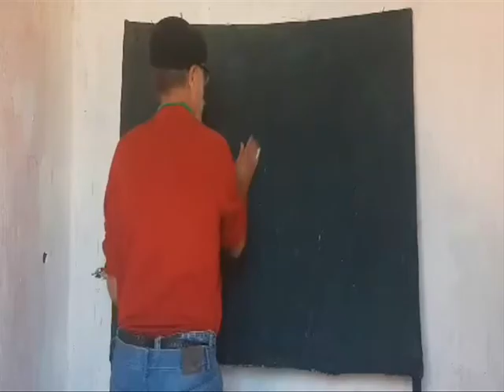تجريد 2020 المختار غيلان من بين أسرع الراسامين في العالم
Abstract 2020 in 20 Seconds by the World fastest painter Mokhtar Ghailan .
Mokhtar Ghailan Artist of Challenge and Courage
Mokhtar Ghailan Moroccan artist .
The King of Colors
Professional and Original Artist .
Artist Painter Designer Recycling Sculpture out of Trash .
create Art and useful things of old thrown away materials .
specializes in making art pieces sculptures any thing you can imagine out of trash . also known as recycled materials _ he loves .
Turning Trash into Art to save the Ocean ---
Mokhtar Ghailan works on both personal and commissioned projects with clients all around the World .
World's fastest painter the Moroccan Artist Mokhtar Ghailan
Mokhtar Ghailan 's style of paintings and other Creations :
Portraits
Landscapes
ModernArt
3D street painting
Larg Murals
Sculptures
Abstracts
Surealism
Theatre disigner
Art from Waste
Painting Perfornance live on Stage ...
Mokhtar Ghailan on Youtube and Face Book
PVC Music Instrument created by Mokhtar Ghailan
إنجاز آلة إيقاع موسيقية من أنابيب البلاسطيك PVC الأولي من هذا النوع بالمغرب إبداع المختار غيلان . مقتبسة من فرقة ؛ الإنسان الأزرق ـ
Mokhtar Ghailan  Drummer Percussionist